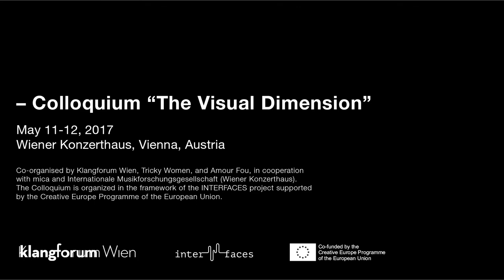Music & Film: New strategies and options-Iris ter Schiphorst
Colloquium “The Visual Dimension”
May 11-12, 2017
Wiener Konzerthaus, Vienna, Austria

Co-organised by Klangforum Wien, Tricky Women, and Amour Fou, in cooperation with mica and Internationale Musikforschungsgesellschaft (Wiener Konzerthaus).

The Colloquium is organized in the framework of the INTERFACES project supported by the Creative Europe Programme of the European Union.